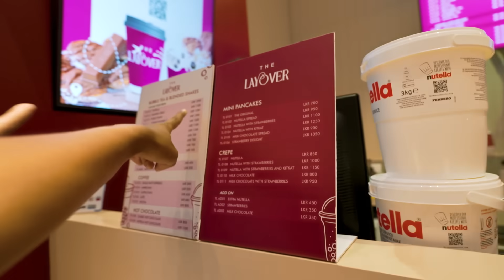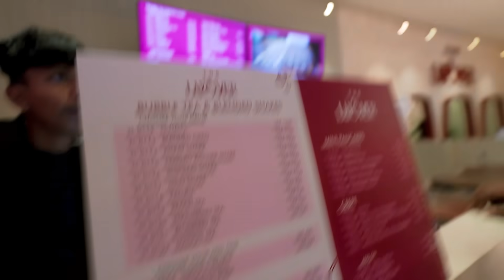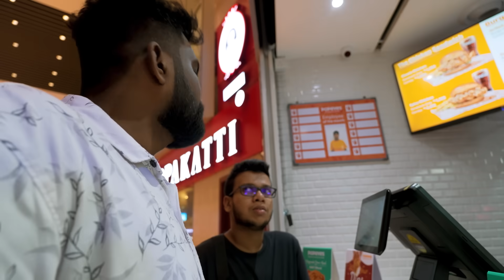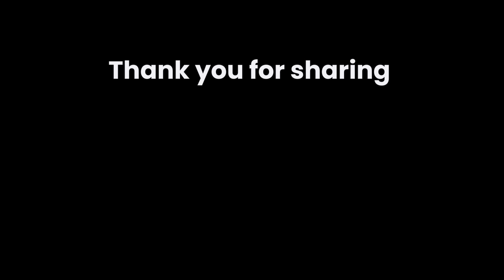Boba Tea ප්‍රශ්නේ 🤭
Boba Tea ප්‍රශ්නේ 🤭 w/@MnMinuka , @PrabodhaOnline

75/365